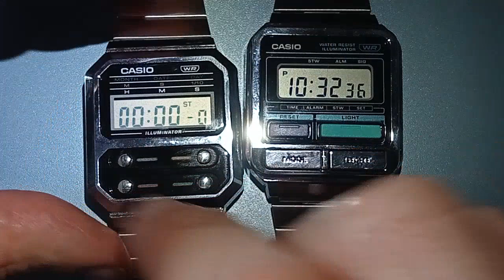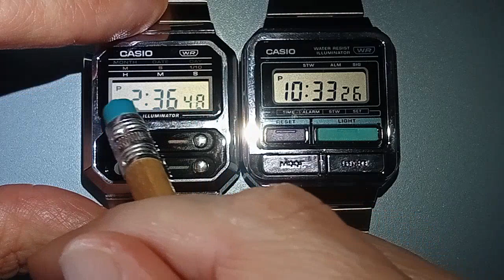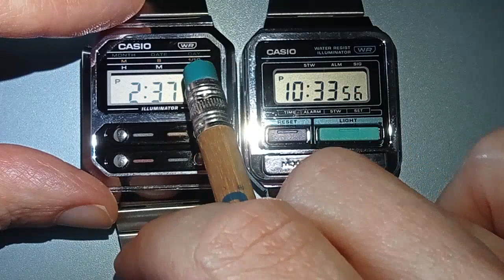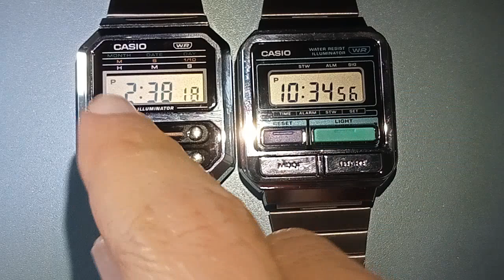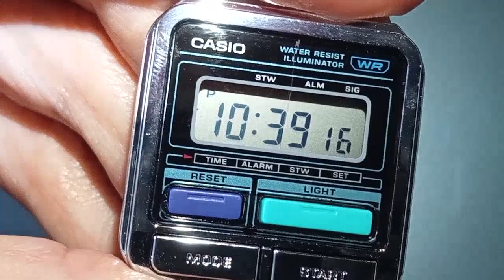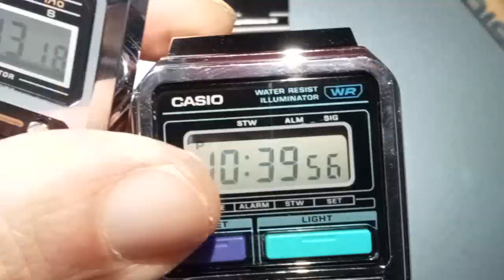A100 o A120: los setenta y los ochenta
La década de los setenta y de los ochenta se unen en estos dos espectaculares modelos de la linea Vintage de Casio, ¿cuál es el tuyo?

Recuerda que también puedes conversar con otros aficionados, vender relojes de segunda mano, e intercambiar impresiones e información en el grupo de Telegram

Hazte miembro para acceder a contenido exclusivo y muchas otras ventajas (emojis personalizados, descarga de material, vídeos y podcasts especiales, privilegios en los comentarios, adelantos de los nuevos vídeos, y muchas más cosas):